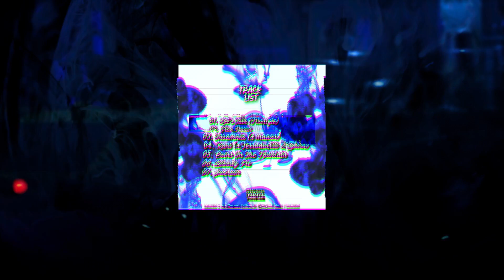Rani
Track Nr: #04
Track Name: "Rani"
Mixtape/Project: Murder Ink (2022)
Songwritter: Shred The Artisan / Terrodvctill / Spark
Mix/Master: Terrodvctill
Produced by: DEXTAH

ARTWORK:

Cover Artwork: Shred The Artisan
Edit & VFX: Shred The Artisan

Recorded & Mix/Mastered  @Stagland  Studio / Bucharest / Romania